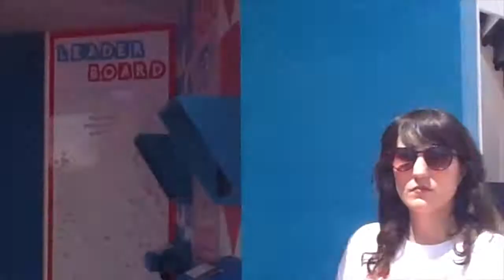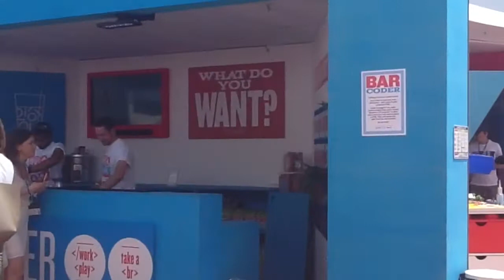Google at Cannes - H+K go behind the scenes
So what were Google up to at Cannes Lions? H+K went behind the scenes at Google Sandbox with Steve Webb, Director of Creative Partnerships of Google in EMEA to find out.

We discussed what Google were doing at Cannes and the growing importance of YouTube for brands.